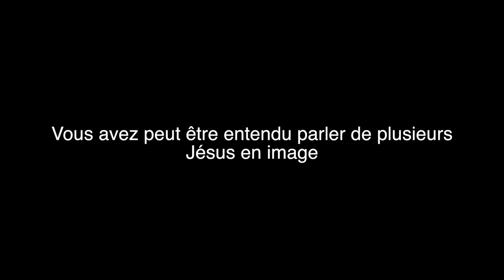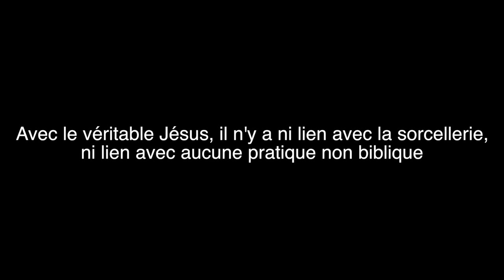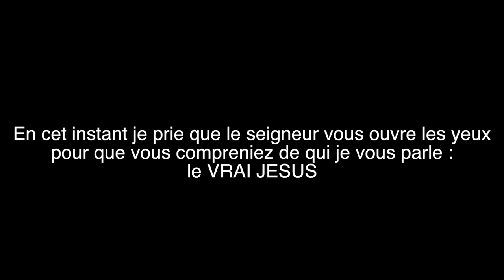PROPHETE JOEL KRASSO "Avec Jésus-Christ mêmes des paralytiques marchent"